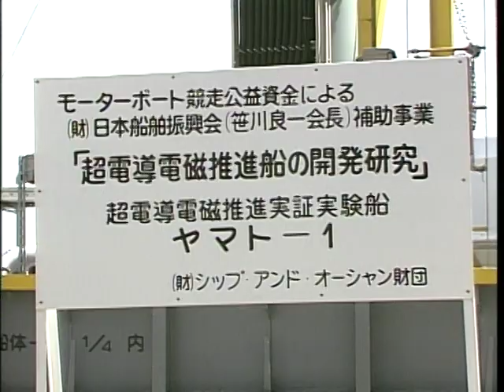【笹川良一】超電導電磁推進船「ヤマト1号視察」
超電導電磁推進船「ヤマト1号視察」。三菱重工神戸造船所にて。